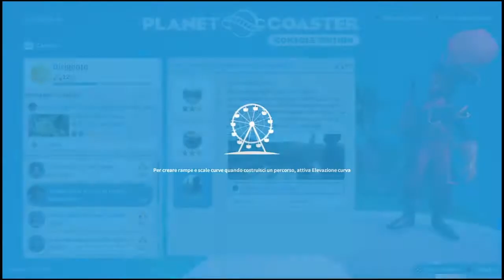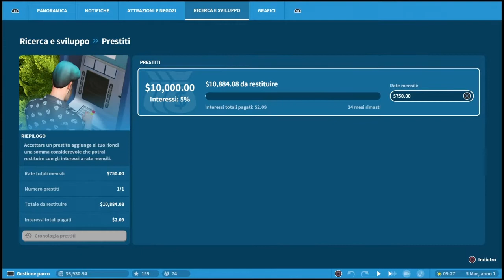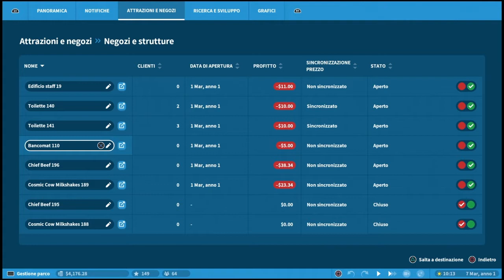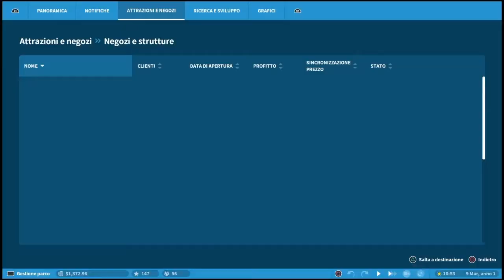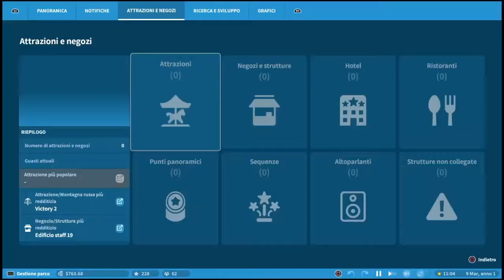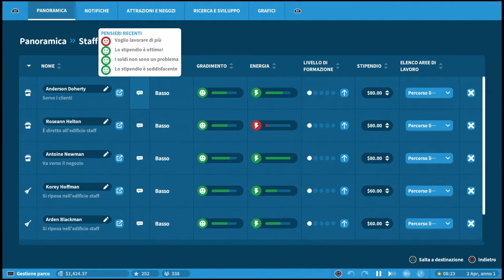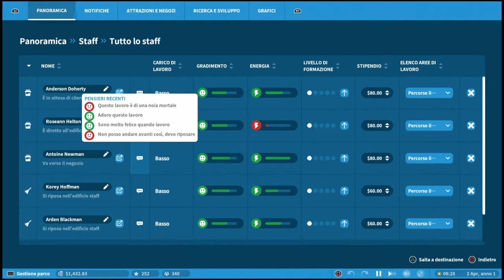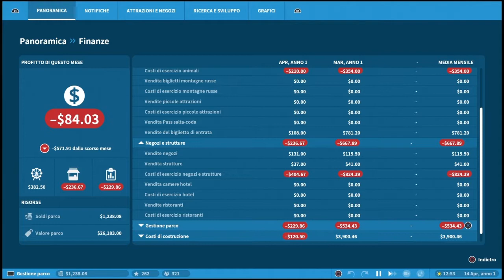Planet Coaster ep 7 - a caccia del tesoro